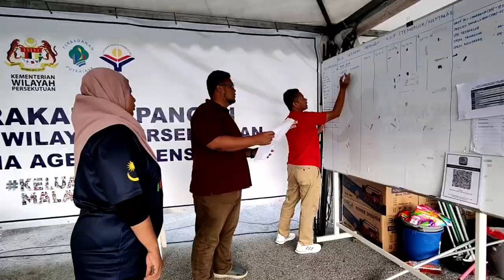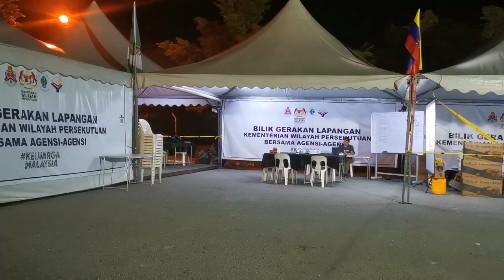Misi Bantuan Banjir KWP dan PPj di Mentakab & Temerloh Pahang (Day 2)